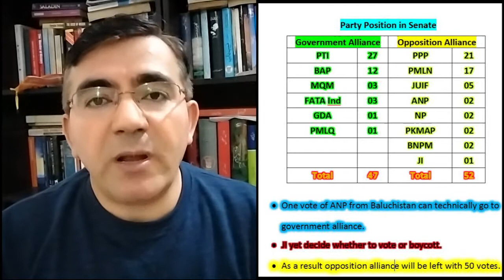Senate Chairman Election II Resolution for Provisional Constitutional Province by GB Assembly